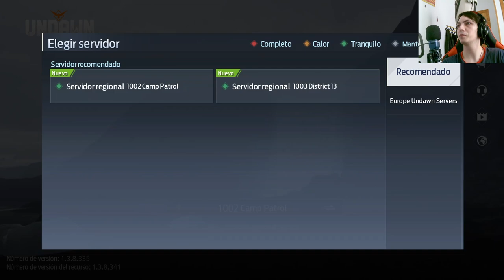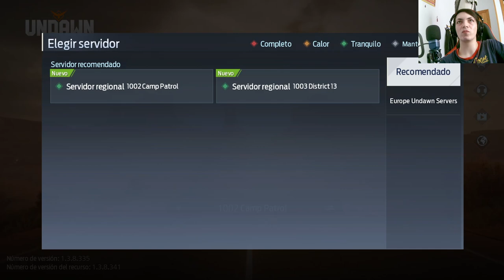El Despertar en el Desolado Mundo de Undawn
Explora el apocalíptico mundo de Undawn en este emocionante capítulo. Únete a los supervivientes mientras luchan contra hordas de monstruos, forjan alianzas y descubren secretos oscuros. ¡No te pierdas esta emocionante entrega de Undawn!